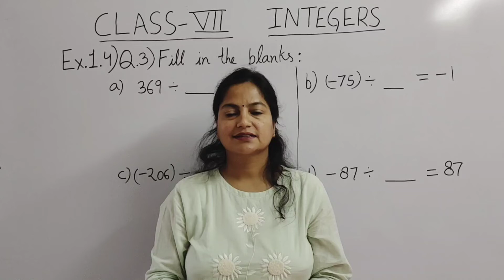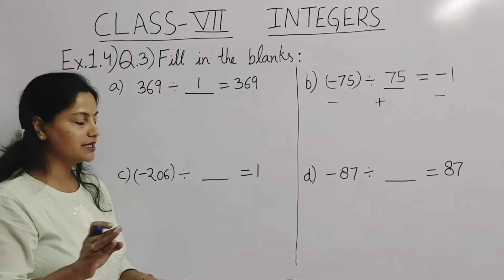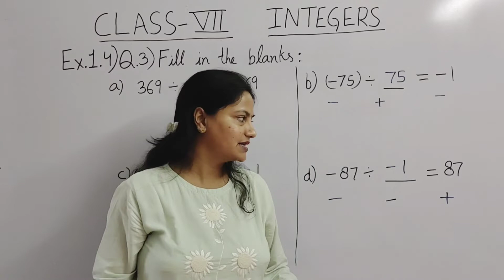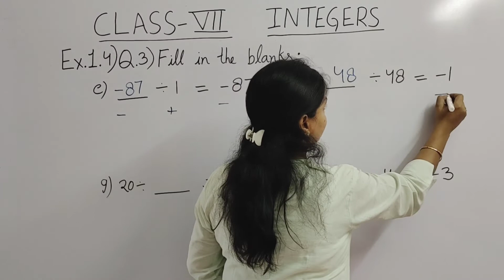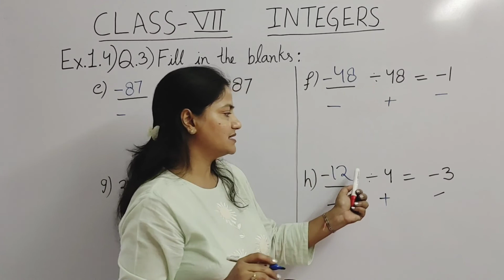Q.3 - Ex 1.3 - Integers - Chapter 1 - Class 7 - NCERT Maths - Revised syllabus